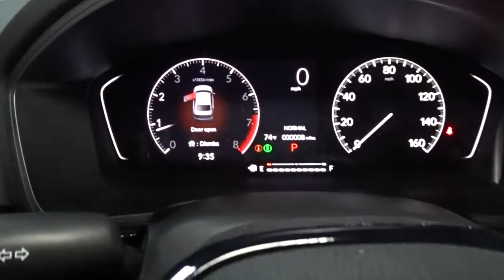2022 Honda Civic Sedan Hillside, Newark, Union, Elizabeth, Springfield, NJ 226789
2022 Honda Civic Sedan available in Hillside, New Jersey at Route 22 Honda. Servicing the Newark, Union, Elizabeth, Springfield, NJ area.
2022 Honda Civic Sedan Sport - Stock#: 226789 - VIN#: 2HGFE2F55NH595846

The Smart Way To Buy! Are you tired of hidden fees and bogus rates ruining your search process? Now there's a way to avoid all of the nonsense. Introducing the smart way to buy from Route 22 Auto's. The advantages of the smart way to buy are endless. There is no pressure throughout your search. You can finally feel at ease when purchasing a car. Since there are no hidden fees, there are no surprises or gimmicks revealed when you finally make a decision. Route 22 Autos salespeople are direct and value your time, so there is no back and forth or confusion. They know it's necessary for you to feel comfortable during the buying process and want to be trusted. The smart way to buy is smart for a reason. The team at Route 22 Auto's does Internet research every day to discover the right price for you. They make sure to look at competitors' pricing and numbers from industry experts so you can feel confident that you're getting the best offer possible. The main factors that contribute to your final cost are market value, product availability, days' supply in the market and the product age, color and equipment. It's easy to feel secure with the smart way to buy. Start enjoying more time in your new ride and less time at the gas station with this 2022 Honda Civic Sedan. You've found the one you've been looking for. Your dream car. Just what you've been looking for. With quality in mind, this vehicle is the perfect addition to take home. The Honda Civic Sedan Sport will provide you with everything you have always wanted in a car -- Quality, Reliability, and Character.
2 LCD Monitors In The Front,Integrated Roof Antenna,Radio w/Seek-Scan, Clock, Steering Wheel Controls and Voice Activation,Radio: 180-Watt AM/FM Audio System -inc: 8 speakers, 7 color touch screen, Bluetooth HandsFreeLink, Bluetooth streaming audio, Radio Data System (RDS), speed-sensitive volume compensation (SVC), SMS text message function, HondaLink, Apple CarPlay integration, Android Auto integration and 2.5-amp USB smartphone/audio interface port in front console,Fixed Interval Wipers,Steel Spare Wheel,Black Grille,Black Power Side Mirrors w/Manual Folding,Body-Colored Door Handles,Pearlcoat Paint,Compact Spare Tire Mounted Inside Under Cargo,Body-Colored Front Bumper,LED Brakelights,Auto On/Off Aero-Composite Led Low/High Beam Daytime Running Auto High-Beam Headlamps w/Delay-Off,Galvanized Steel/Aluminum Panels,Body-Colored Rear Bumper w/Body-Colored Bumper Insert,Light Tinted Glass,Trunk Rear Cargo Access,Wheels: 18 Gloss Black Alloy,Headlights-Automatic Highbeams,Fixed Rear Window w/Defroster,Tires: 235/40R18 91W AS,Black Side Windows Trim and Black Front Windshield Trim,Rocker Panel Extensions,Day-Night Rearview Mirror,Fade-To-Off Interior Lighting,Power 1st Row Windows w/Driver And Passenger 1-Touch Up/Down,Air Filtration,Interior Trim -inc: Metal-Look/Piano Black Instrument Panel Insert, Metal-Look Console Insert and Piano Black/Metal-Look Interior Accents,Perimeter Alarm,Glove Box,Distance Pacing w/Traffic Stop-Go,Outside Temp Gauge,Full Floor Console w/Covered Storage and 1 12V DC Power Outlet,Proximity Key For Doors And Push Button Start,4-Way Passenger Seat -inc: Manual Recline and Fore/Aft Movement,Manual Tilt/Telescoping Steering Column,Front Bucket Seats -inc: driver seat manual height adjustment and adjustable head restraints,Leather Steering Wheel,Gauges -inc: Speedometer, Odometer, Engine Coolant Temp, Tachometer, Trip Odometer and Trip Computer,Automatic Air Conditioning,Delayed Accessory Power,Systems Monitor,1 12V DC Power Outlet,Cloth Door Trim Insert,Seats w/Cloth Back Material,Power Fuel Flap Locking Type,HVAC -inc: Underseat Ducts,Cruise Control w/Steering Wheel Controls,Fixed Rear Head Restraints,Full Carpet Floor Covering -inc: Carpet Front And Rear Floor Mats,Driver And Passenger Visor Vanity Mirrors w/Driver And Passenger Auxiliary Mirror,Full Cloth Headliner,6-Way Driver Seat -inc: Manual Recline and Fore/Aft Movement,Front Cupholder,Leather/Metal-Look Gear Shifter Material,Remote Keyless Entry w/Integrated Key Transmitter, Illuminated Entry, Illuminated Ignition Switch and Panic Button,Front Map Lights,Driver Foot Rest,Cloth Seat Trim,Rear Cupholder,Driver / Passenger And Rear Door Bins,Redundant Digital Speedometer,Power Rear Windows,Power Door Locks w/Autolock Feature,Digital/Analog Appearance,Cargo Space Lights,Carpet Floor Trim and Carpet Trunk Lid/Rear Cargo Door Trim,Engine Immobilizer,Remote Releases -Inc: Power Cargo Access,Full Folding Bench Front Facing Fold Forward Seatback Rear Se